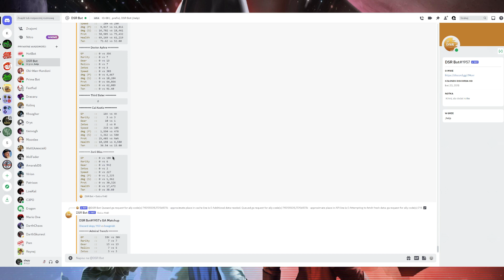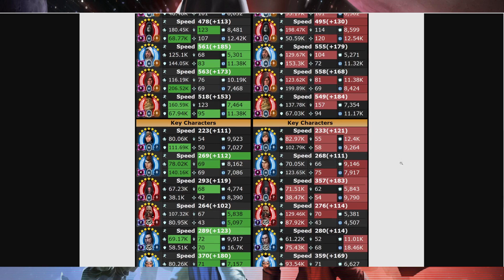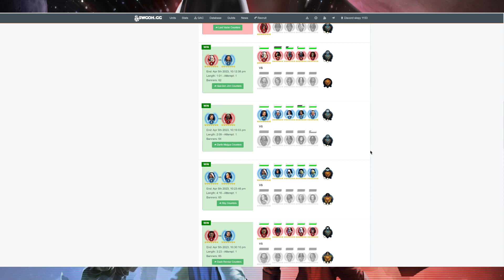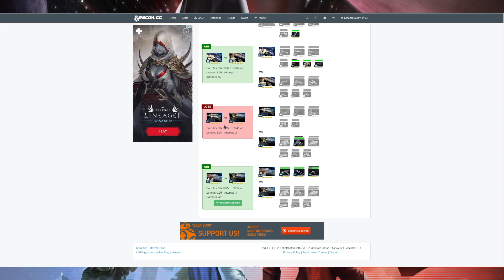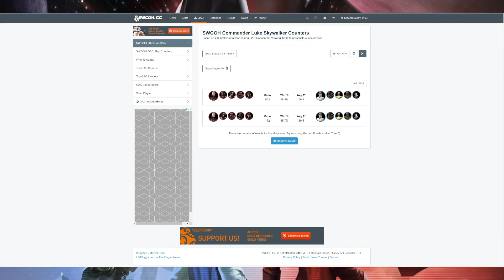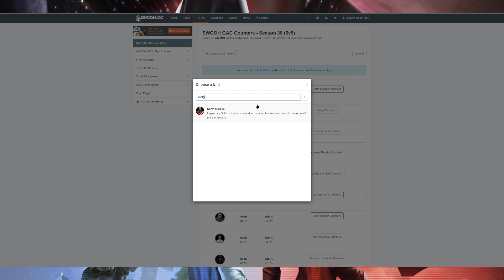Grand Arena Championships 5 vs. 5 + statki - Sezon 18, Event 3, Runda 3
W filmiku powyżej zobaczycie przebieg całej rozgrywki z Grand Areny 5 vs. 5 + statki.

Spis treści:
00:00 - przeciwnik
05:40 - atak
06:21 - Emperor + Starkiller vs Rey
11:37 - Aurra Sing vs Admiral Raddus
14:16 - Supreme Leader Kylo Ren vs Lord Vader
19:30 - Sith Eternal Emperor vs Darth Traya
22:12 - Jedi Master Luke Skywalker vs Rey
29:01 - Grand Inquisitor vs Rey
32:00 - podsumowanie